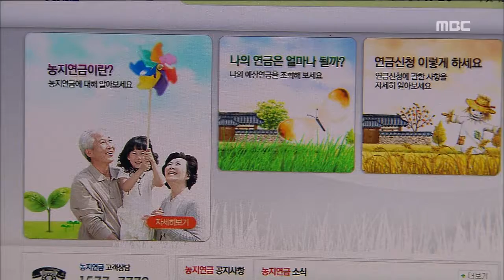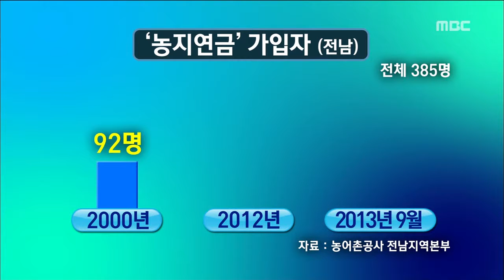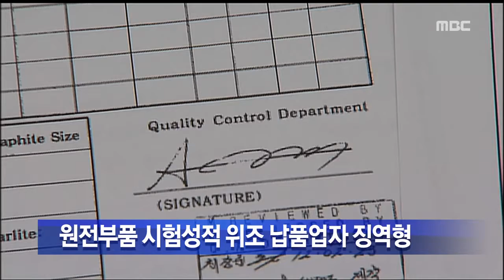HD [광주MBC뉴스] 2013년 9월 29일 광주엠비시 뉴스데스크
2013년 9월 29일 광주엠비시 뉴스데스크